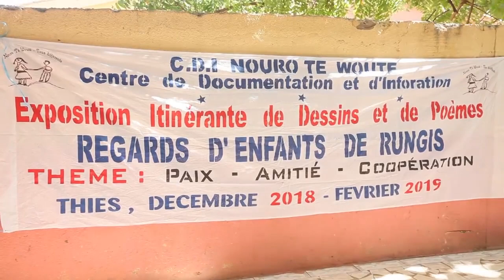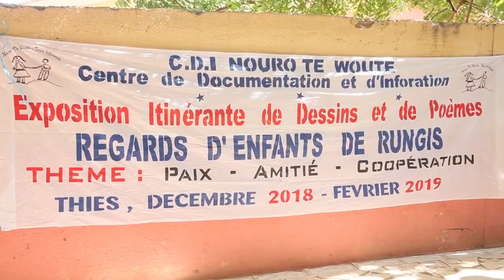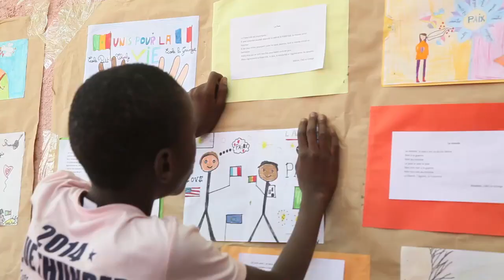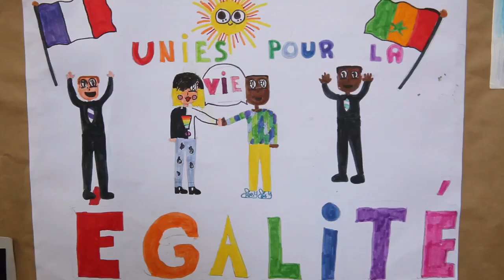NOURO TE WOUTE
INSTRUCTIONS